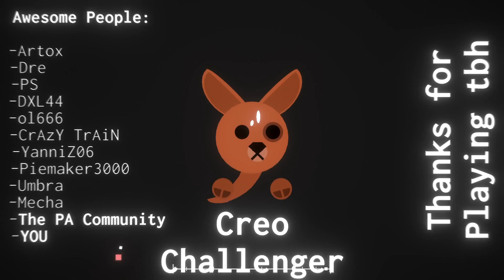PA Boss Fight - Challenger - (A 1 - 2 Punch And I Am Out)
one more Project Arrhythmia custom Boss Fight.
this one was very hard for me to beat.

Level Creator: Flamey015
Level Difficulty: Hard

Game: Project Arrhythmia

◆Membership
💙be in the credits with a Membership!💙

Support charity!